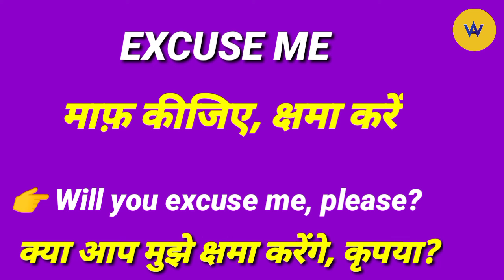Excuse me meaning in Hindi | What is the hindi meaning of excuse me? | uses of excuse me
Excuse me so much meaning in Hindi
Meaning of Excuse me
Excuse me  ka matlab kya hota hai hindi mein.
Hindi meaning of Excuse me
 Excuse me means
 Excuse me  definition
Excuse me  ka kya matlab hota hai
Excuse me ka hindi mein matlab
What does Excuse me means?
Excuse me meaning
Excuse me  ka matlab
Excuse me  ko hindi mein kya khate hai?
Excuse me ko hindi mein samjhe